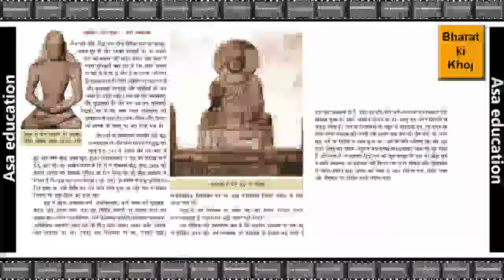Ch 3.13 सिंधु घाटी सभ्यता | Sindhu Ghati Sabhyata (Hindi, CBSE, Grade 8) सरल व्याख्या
CBSE -
कक्षा ८.
विषय - हिन्दी.
किताब - भारत की खोज.
अध्याय 3 - सिंधु घाटी सभ्यता. .
सरल व्याख्या.

Subject - Hindi.
Book - Bharat Ki Khoj.
Chapter 3 - Sindhu Ghati Sabhyata. .

ASAK-B02